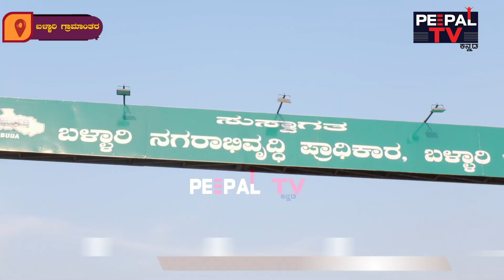ಬಳ್ಳಾರಿ ಗ್ರಾಮಾಂತರ ವಿಧಾನಸಭಾ ಕ್ಷೇತ್ರ ಸಮೀಕ್ಷೆ | ಪೀಪಲ್‌ ಜನಮತ | ಕರ್ನಾಟಕ ವಿಧಾನಸಭಾ ಚುನಾವಣೆ 2023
ಬಳ್ಳಾರಿ ಗ್ರಾಮಾಂತರ ವಿಧಾನಸಭಾ ಕ್ಷೇತ್ರ ಸಮೀಕ್ಷೆ | ಪೀಪಲ್‌ ಜನಮತ | ಕರ್ನಾಟಕ ವಿಧಾನಸಭಾ ಚುನಾವಣೆ 2023 | Bellaryrural

ಬಾರೀ ಪೈಪೋಟಿ ಇರುವ ಬಳ್ಳಾರಿ ಗ್ರಾಮಾಂತರ ವಿಧಾನಸಭಾ ಕ್ಷೇತ್ರದಲ್ಲಿ ಈ ಬಾರಿಯ ಚುನಾವಣೆ ಬಿಸಿ ಹೇಗಿದೆ? ಅಲ್ಲಿ ಅಭಿವೃದ್ಧಿ ಕಾರ್ಯಗಳು ಹೇಗಿದೆ? ಜನರ ಒಲವು ಯಾವ ಕಡೆ? ನೀವೇ ನೋಡಿ.